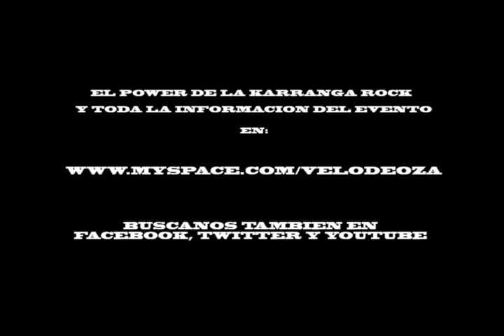Invitación a toke de velo de oza en los 80's Tunja 2/ Septiembre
Velo de oza este jueves 2 de septiembre en el bar de los 80's en Tunja. Con todo el power   de la Karranga Rock y un farra brutal.